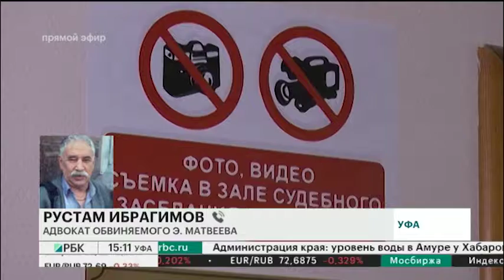В УФЕ ПРОДОЛЖАЕТСЯ СУДЕБНЫЙ ПРОЦЕСС, ФИГУРАНТЫ ПОД ДОМАШНИМ АРЕСТОМ